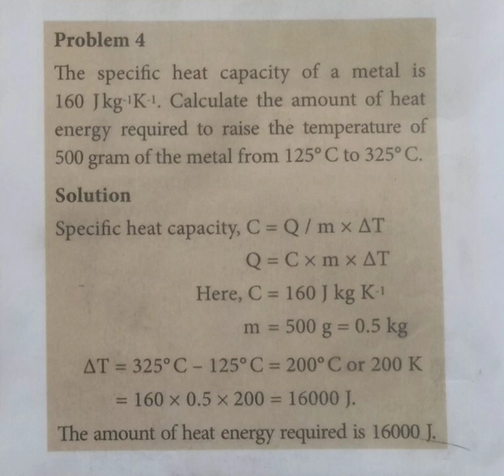Problem 4/Specific heat capacity@Maheswari